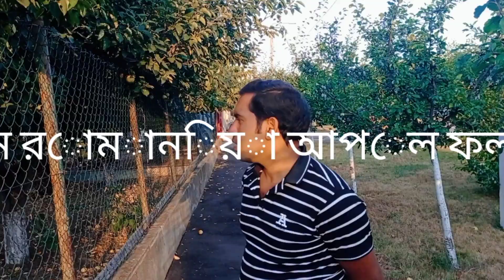🤗🤗.. আজকে আপনাদের দেখাবো.. রোমানিয়া আপেল ফলের বাগান..😮😮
কোন ধরনের ভিডিও দেখতে চাই জানাবেন..